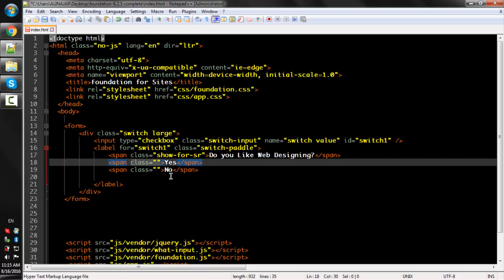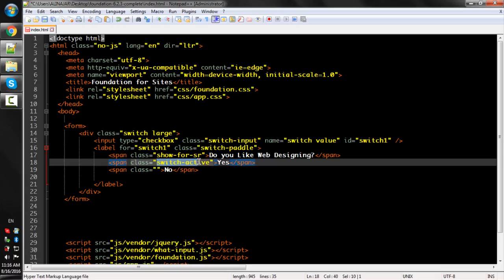Lecture Num 50 Switch Inner Labels